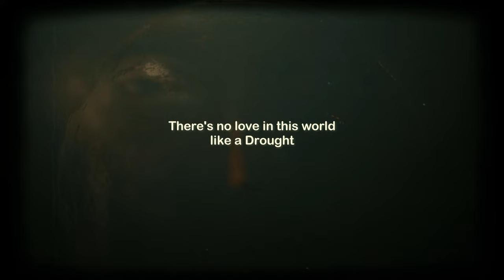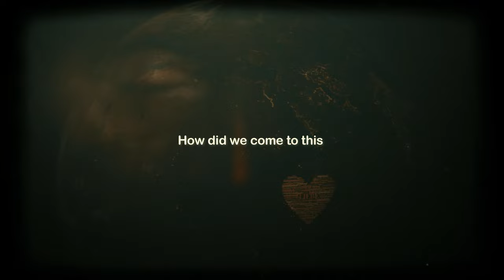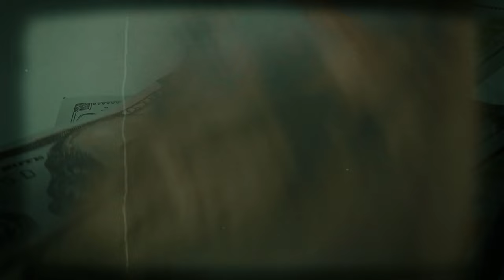T-ROMAN Music - Shackles [Lyric Video]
T-ROMAN Music - Shackles [Lyrics]

new lyric video for my song "Shackles"